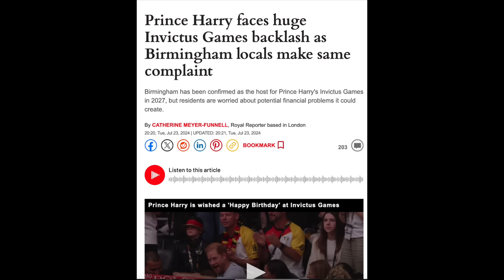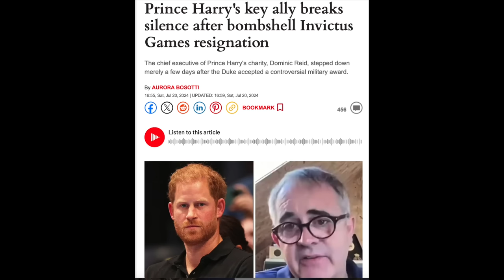Prince Harry Manipulating King Charles & Royal Family With Strategic Invictus Games Move!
Is Prince Harry Manipulating the Royal Family By Bringing The Invictus Games Back to the UK In 2027?

PostalAnnex+ Round Rock TX
110 N. I H 35